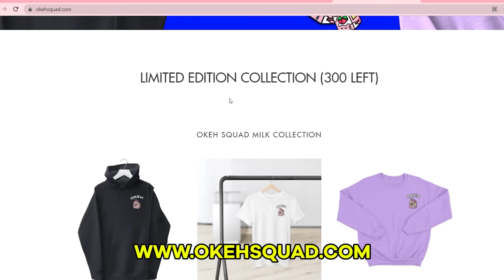I was Adopted By Miraculous Ladybug & Cat Noir, & We Time Travel To the Past (Roblox Mini Movie 🏠)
TODAY I GOT ADOPTED BY MIRACULOUS LADYBUG & CAT NOIR & WE TIME TRAVEL TO THE PAST (ROBLOX MIRACULOUS QUESTS RP)! Today I Got Adopted By Miraculous Ladybug & Cat Noir and We Time Travel Roblox Miraculous Quests RP. Stay Till The End To See A SHOCKING ENDING!

TIMESTAMPS:
00:00 Meeting LADYBUG & CAT NOIR
02:52 Looking for Hawkmoth
04:33 Caught in 4K ✨
07:35 What Dis Button Do?
09:45 Finding (little) Marinette?!
13:12 Interrogated by the Past Sabine
15:32 Emilie is ALIVE?!
19:02 Travelling back to the Present (?)

▶AARON'S ROBLOX PROFILE - (AARONDRONIN) Youtube channels